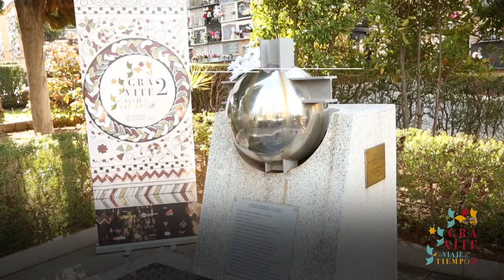RESUMEN GRAVITE 2020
GRAVITE es un festival multidisciplinar de carácter popular con el viaje en el tiempo como protagonista, puesto en marcha en 2018 por Gustavo Gómez y Jesús Lens. Además, cuenta con la colaboración del Hotel Alhambra Palace, Emucesa, la Alianza Francesa de Granada y el Patio de los Perfumes; y el apoyo del CSIC, la Consejería de Cultura, Turismo y Deportes de la Junta de Andalucía, el Ayuntamiento de Granada, la agencia Albaicín y la Asociación de Vecinos del Albaicín, además de otras empresas, comercios y particulares.

GRAVITE es un festival que promueve un variado maridaje de propuestas culturales de calidad contrastada; una cita de carácter abierto, creador, innovador, participativo y gratuito, que saca la cultura a la calle, a los barrios y a los pueblos y que, además, la lleva a bares, bibliotecas, clubes, cines, cafés y otros espacios singulares.

Un festival cuyo programa está abierto a todas las ciencias y las artes y que permite maridar las disciplinas más diferentes, posibilitando el contacto y la relación directa entre científicos, autores, creadores, público y aficionados.